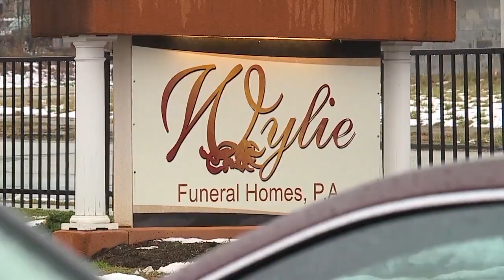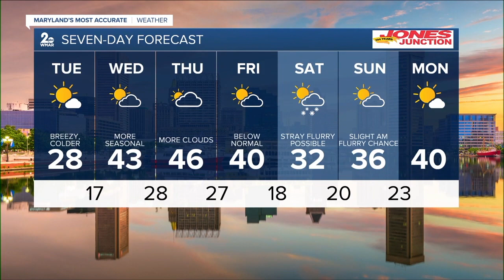WMAR 2 News Baltimore Latest Headlines | January 10, 7pm